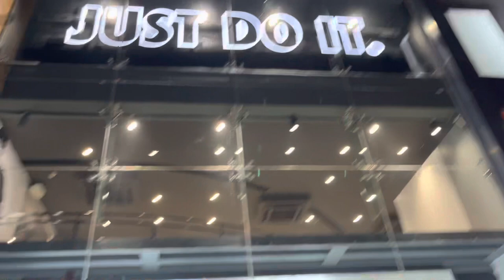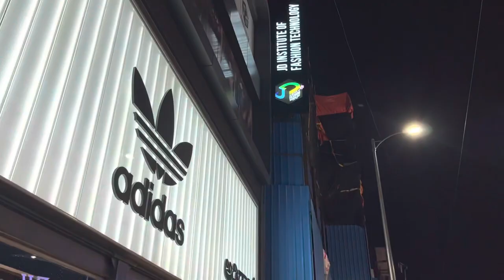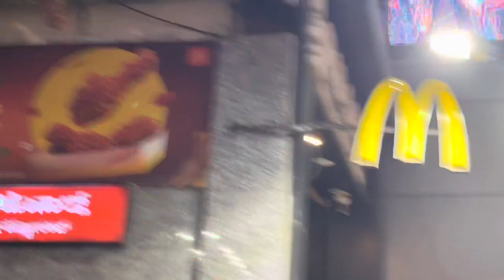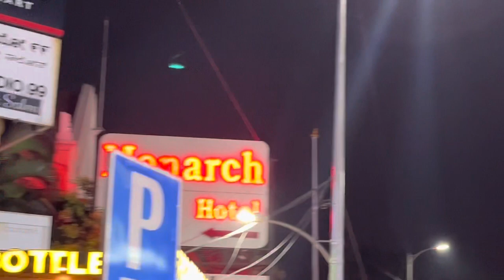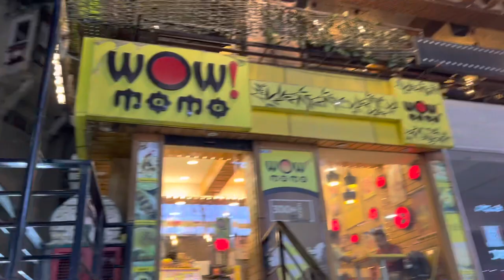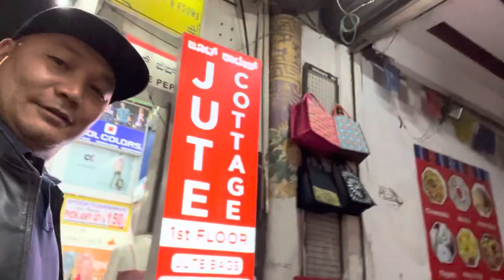Bangalore Brigade Road at night. UB city. Leather Jacket Purchase. Dinner at Shangrila.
Visited UB City. Walk through Church Street and Brigade Road at night. Leather Jacket purchase. Meeting high school friends at Shangrila Restaurant - Nov 2022.